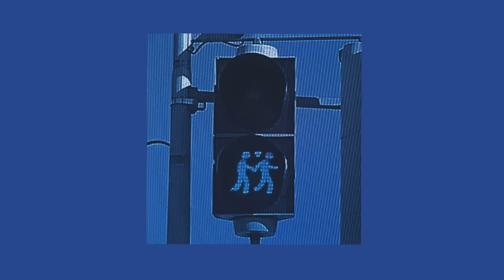a nightcore/sped up mac demarco playlist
♥ i love his music, and I thought i'd share this small playlist with you !

thankyou

TIME STAMPS:
0:01 : My kind of woman
2:55 : Chamber of reflection
6:16 : For the first time
8:57 : A heart like hers
12:35 : Watching him fade away
14:46 : No other heart

♥ tags (ignore!)